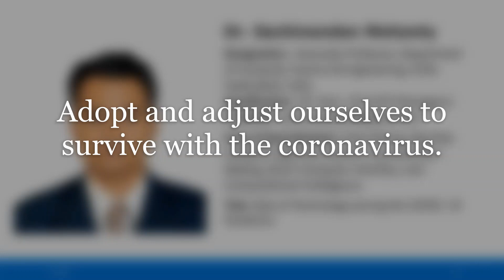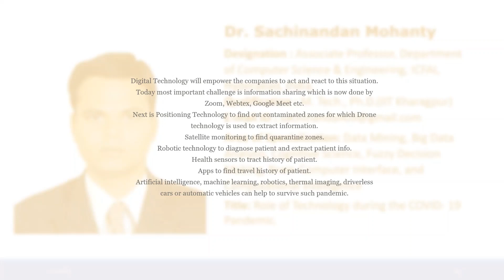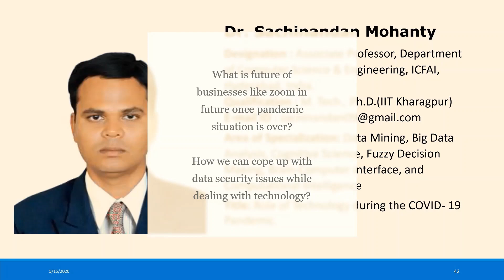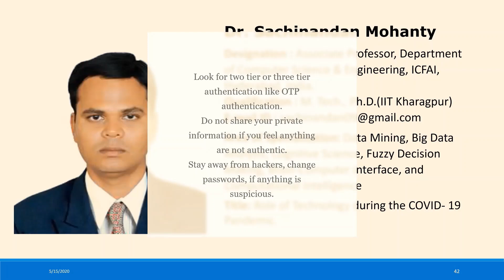Role of Technology during COVID-19 Pandemic by Dr. Sachinandan Mohanty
Prof. Ranjan Kumar Bal's Speech on Impact of COVID 19 on Accounting, Financial Reporting and Internal Control.
Prof. Biswo Ranjan Mishra's Speech on Global Impact of COVID-19 on Stock Market and Investor's Reaction.